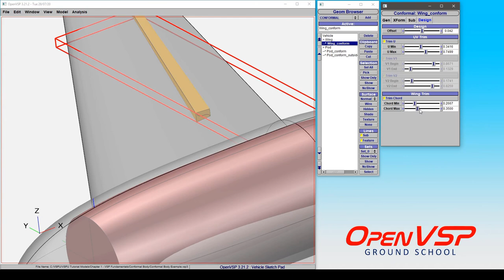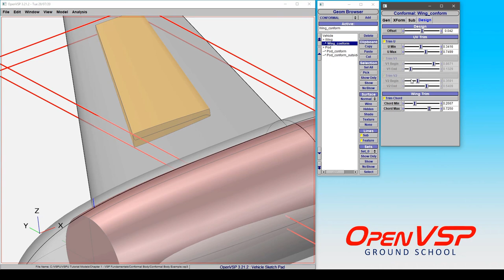Trimming Conformal in Chord